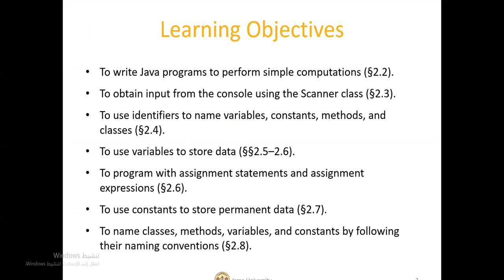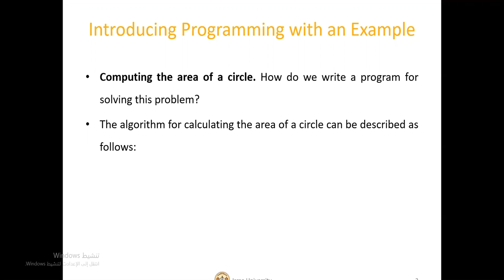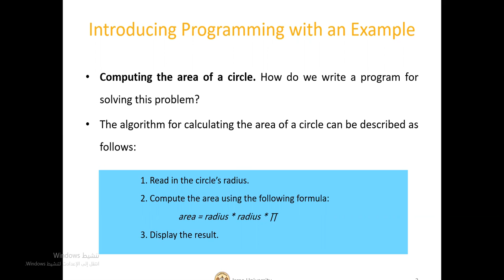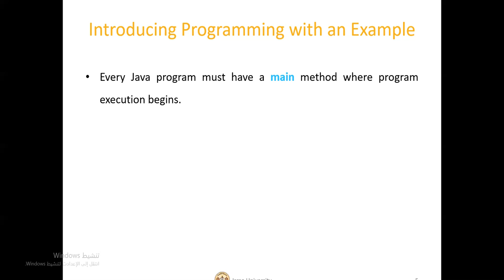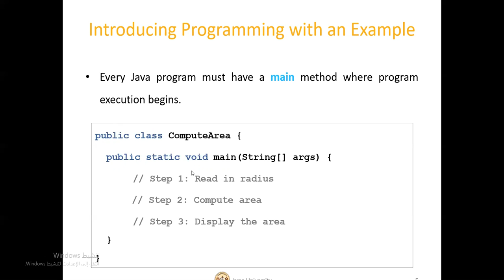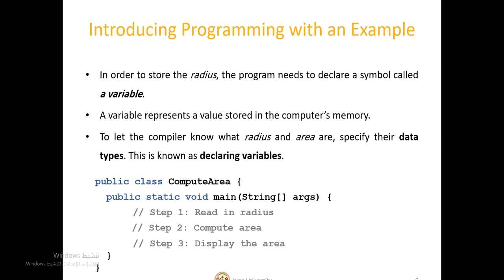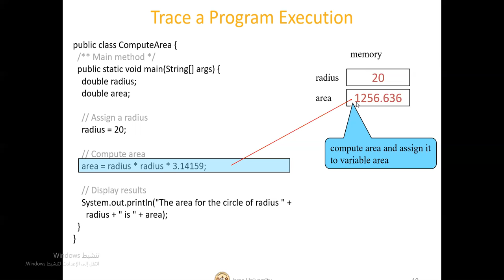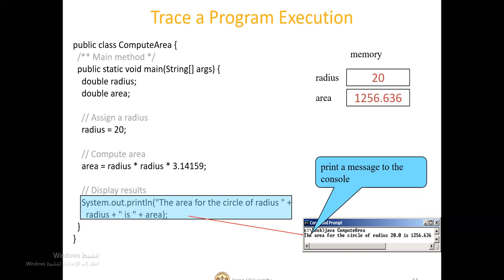Elementary Programming Part 1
برمجة 1
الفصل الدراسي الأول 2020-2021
م.إيمان عياد
كلية الهندسة وتكنولوجيا المعلومات